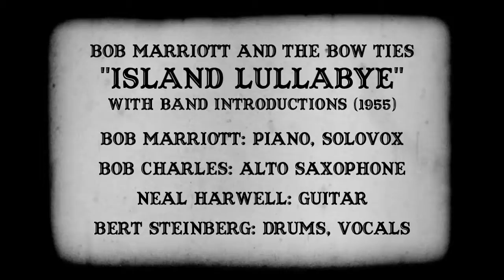Bob Marriott and The Bow Ties: "Island Lullabye" with Band Introductions (1955)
My grandfather with his band, recorded in 1955. Bob Marriott, piano and Solovox.  Neal Harwell, guitar.  Bob Charles, alto saxophone.  Bert Steinberg, drums and vocal.